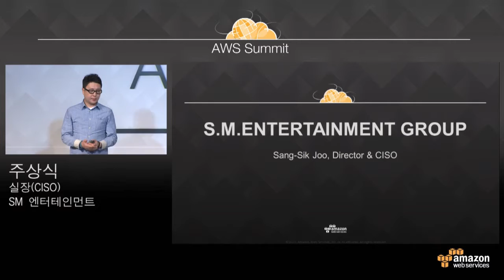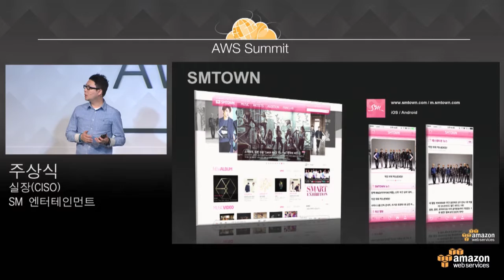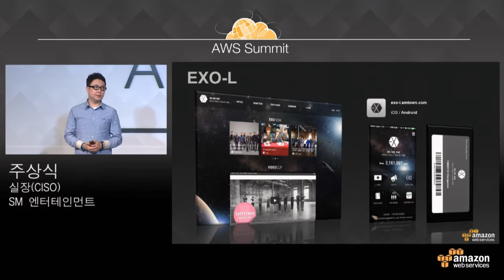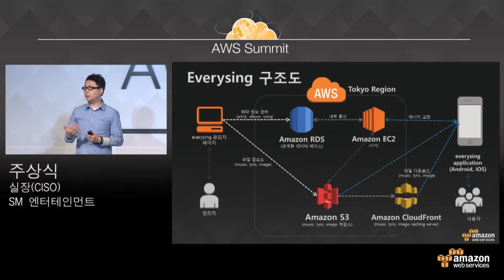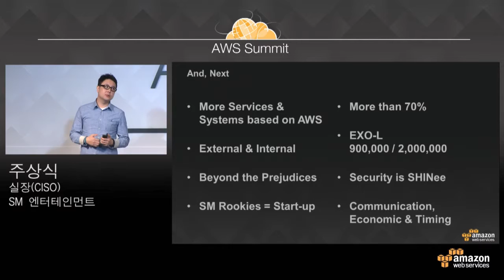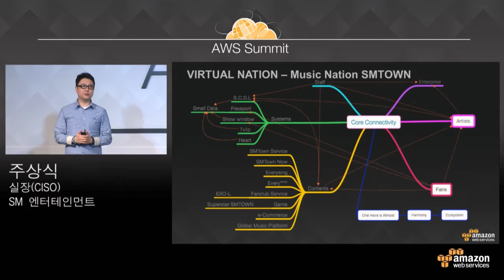AWS Summit 2015- 키노트 고객 사례 (주상식 CISO, SM엔터테인먼트)